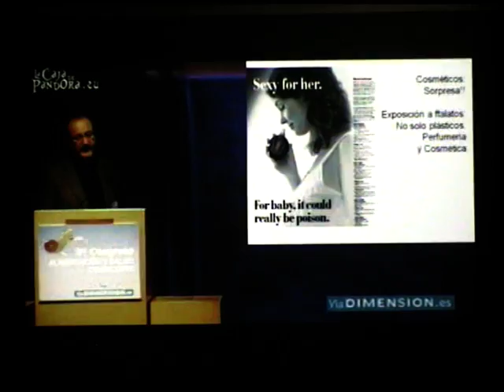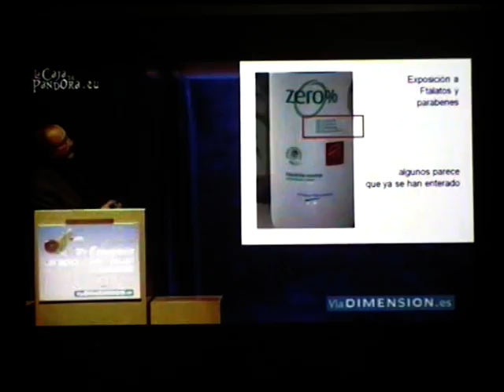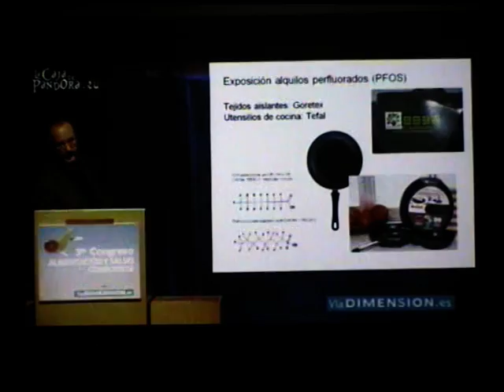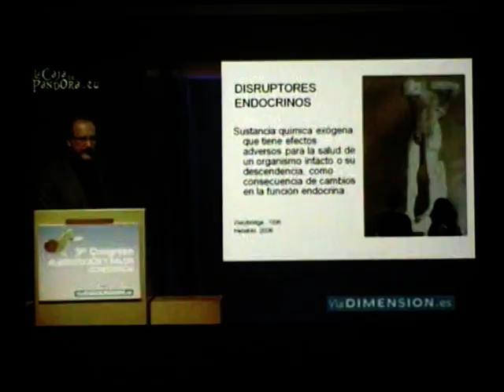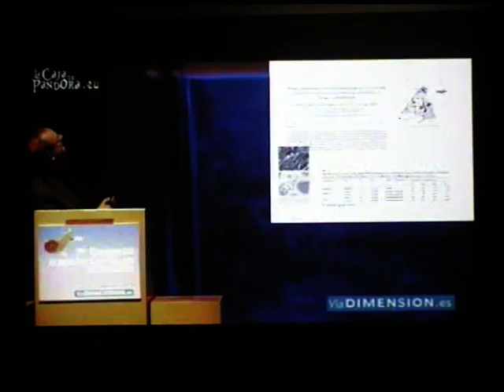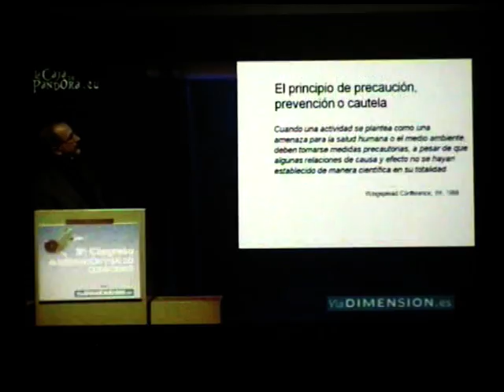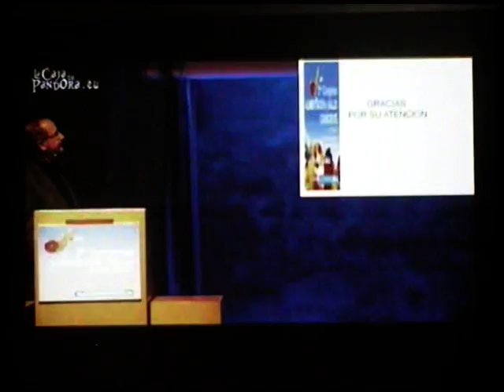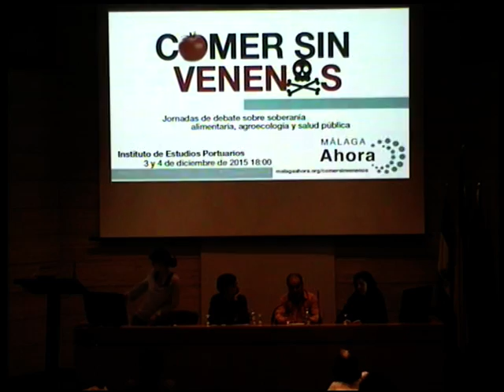Nicolás Olea, "Exposición química ambiental a través de la alimentación" 3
“Exposición química ambiental a través de la alimentación”, de Nicolás Olea, catedrático de medicina de la Universidad de Granada e investigador del Hospital Clínico.
Introducen Ysabel Torralbo, concelaja de Málaga Ahora y Ángel Rodríguez, coportavoz de Málaga Ahora.
JORNADAS COMER SIN VENENOS
Desde Málaga Ahora convocamos estas jornadas para encontrarnos con la ciudadanía malagueña preocupada por una alimentación de calidad como elemento del derecho humano a la salud.
Algunas de las ideas que queremos poner sobre la mesa son:
Divulgar las conclusiones de los diversos estudios científicos que señalan a los plaguicidas agrícolas como causantes de enfermedades con gran impacto social.
Dar a conocer el nuevo escenario que abren las recientes mociones de Málaga Ahora aprobadas por Diputación y Ayuntamiento de Málaga para impulsar el consumo social de alimentos ecológicos de proximidad y temporada.
Promover un espacio ciudadano de debate y acción que trabaje para incluir el fomento de la agroecología y sus alimentos en las políticas de salud pública.
Para ello le hemos dado a las jornadas estos contenidos:

• Agroecología, Soberanía Alimentaria y Dieta: ¿cómo podemos influir desde lo local?
• Videoforum: Los agrotóxicos y sus consecuencias para la salud.
• Debate: El nuevo escenario que se abre tras las mociones de Málaga Ahora y su posible impacto en la salud pública.
• Taller: Cómo fomentar en Málaga la agro ecología y el consumo social de alimentos ecológicos de proximidad y temporada.
Algunos de los sectores sociales que los dinamizarán serán:
Personas afectadas por enfermedades derivadas de plaguicidas y agrotóxicos.
Profesionales de la investigación científica sobre dicha relación causa-efecto y sobre el desarrollo de la agroecología y la soberanía alimentaria.
Personas consumidoras y productoras de alimentos ecológicos, grupos de consumo, huertas urbanas y cooperativas agroecológicas.
Profesionales de organismos e instituciones implicadas en los contenidos de la jornadas.
Personas activistas en la defensa política del derecho humano a la soberanía alimentaria y la salud alimentaria.

Jueves 3:
18:00 Presentación: Nunca más Bhopal.
Ángel Rodríguez y Maite Bengoechea. Coportavoces de Málaga Ahora.
18:30 Definiendo conceptos: Agroecología, Soberanía Alimentaria y Dieta: ¿cómo podemos influir desde lo local?.
Miguel Ángel Quesada, catedrático de biología e investigador de la Universidad de Málaga.
19:30 Debate: El consumo social de alimentos agroecológicos de proximidad y temporada.
Antonio Campos, APAFIMA, Asociación de personas afectadas por fibromialgia, fatiga crónica y sensibilidad química múltiple.
Enrique Maldonado, técnico de agricultura ecológica de la Consejería de Agricultura y Pesca.
Manuel Maeso, Presidente de la Asociación de cultura alimentaria La Carta Malacitana.
Modera: Rosa Galindo, concejala y diputada provincial de Málaga ahora.

Viernes 4
18:00 Videoforum: Agrotóxicos y salud alimentaria.
Proyeccion: Exposicion quimica ambiental a través de la alimentación. Nicolás Olea, catedrático de medicina e investigador de la Universidad de Granada.
19:00 Debate: El nuevo escenario que se abre tras las mociones de Málaga Ahora.
Francisco García, médico epidemiólogo de la Consejería de Salud.
Carmen Molina, técnica de agroecología urbana y coportavoz de Equo Andalucía.
Ángel Rodríguez, coportavoz de Málaga Ahora.
Modera: Amaranta García, coportavoz del Foro de Sostenibilidad y Medio Ambiente de Málaga Ahora.